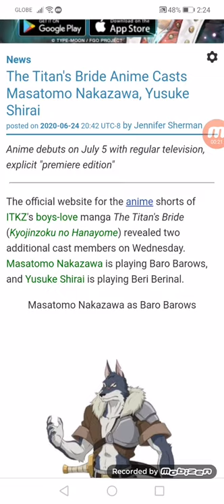The Titan's Bride Anime Casts Masatomo Nakazawa, Yusuke Shirai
Anime debuts on 07/05 with regular television, explicit "premiere edition"